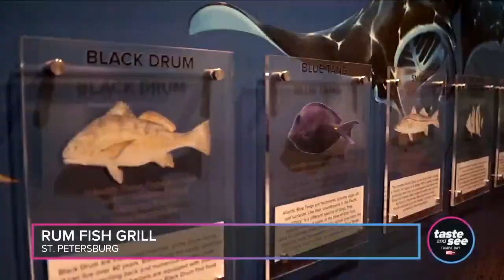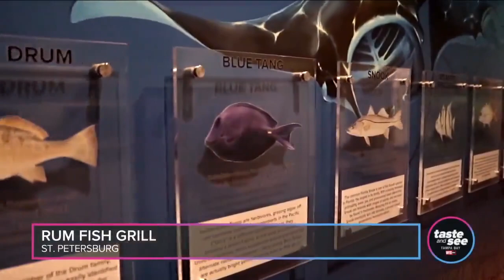Taste and See Tampa Bay | Friday 9/23 Part 2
Haunted house season is here! Zack Perry gets an inside look at Scream-A-Geddon Horror park in Dade City. Teyonna Edwards goes kiteboarding in Tampa Bay. Plus, discover new things to do and places to dine around Tampa Bay and beyond, including ways to celebrate Hispanic Heritage Month.